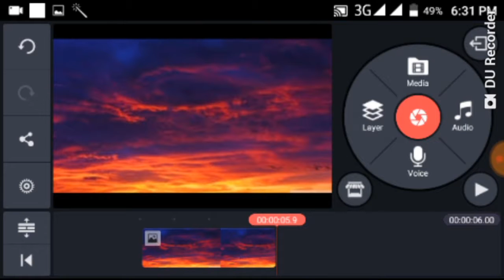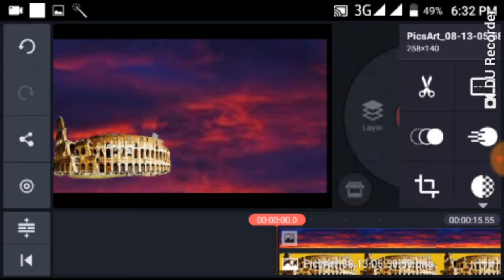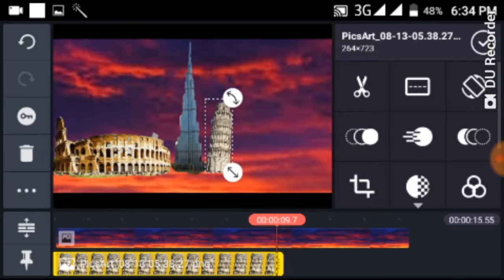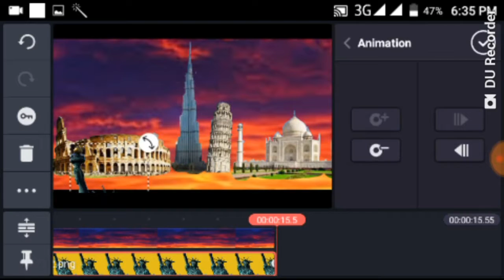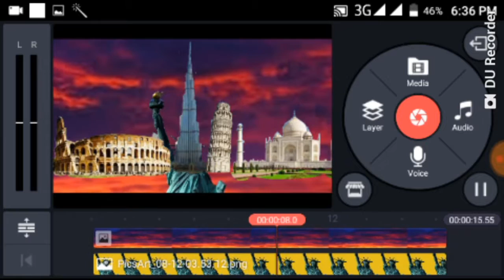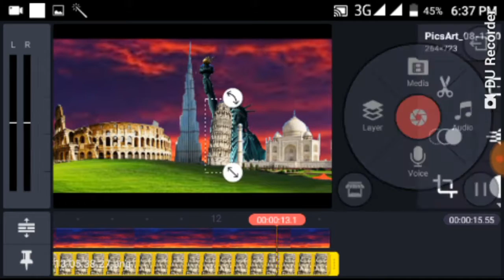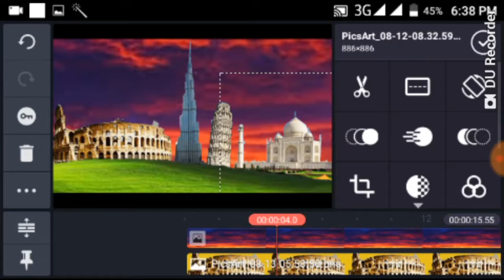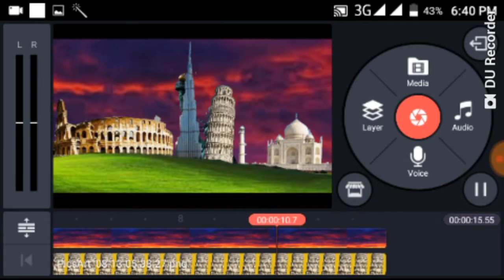Video add on Kine Master App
Video add on Kine Master App add by Khalid Ogahi